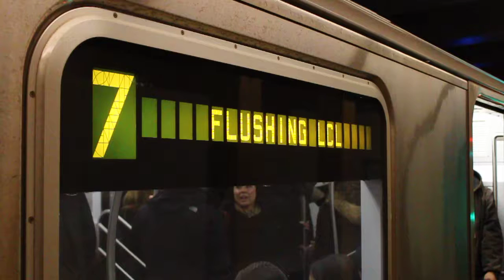MTA New York City Subway 34 Street-Hudson Yards Bound R188 (7) Local Train @ Hunter Point Avenue